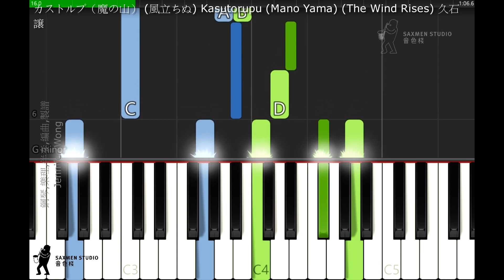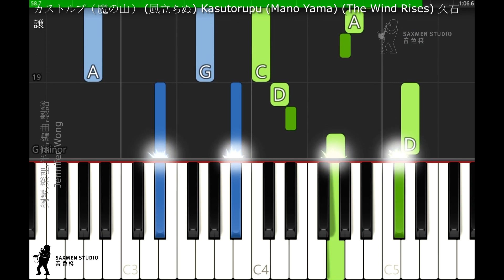カストルプ（魔の山） 風立ちぬ Kasutorupu Mano Yama The Wind Rises 久石譲 風起/ 風起了 卡斯特魯普（魔山）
HAYAO MIYAZAKI & STUDIO GHIBLI - BEST ALBUM  - Image album & sound track